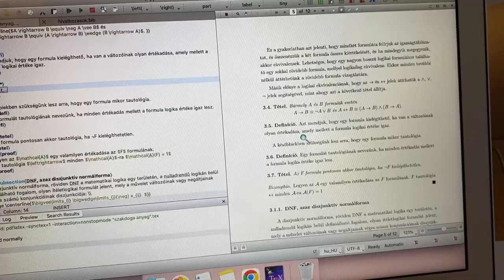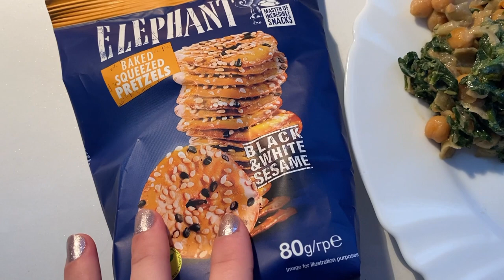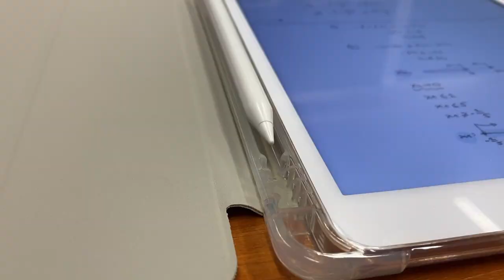napi vlog + mit kaptam Valentin-napra, szakdolgozat, teendők |MB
Sziasztok! Ebben a videóban bemutatom egy random napom, amiben nagyrészt szakdolgozatot írok, de azért akad benne néhány más érdekes rész is, mint például, hogy mit kaptam Valentin-napra. :)

Ha tetszett a videóm, kérlek egy lájkkal és feliratkozással jelezd ezt felém.
Köszi, hogy megnézted! :)
Puszi, Blanka ♡